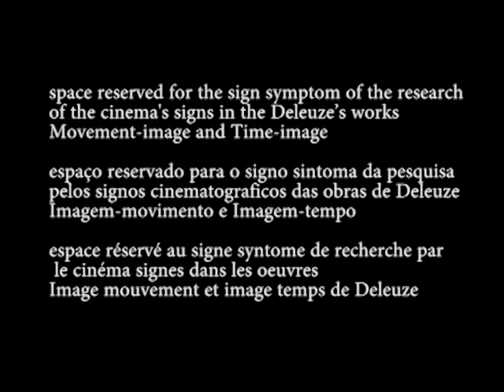IMPULSE IMAGE / Sympton [Imagem-pulsão / sintoma]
(1-2) Impulse-image: the “passage to the action-image” (Deleuze 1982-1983: lecture 34 part 1)1, the in-between affections and actions is fulfilled by impulses that are related to modes of behavior (Deleuze 1985: 124). These transitions undertake two modes, for the impulses (passions, feeling and emotions) that affects an action can be either involuntary or perverted depending on the qualities of the situation or milieu that surrounds the undergoing action:
 “Certainly, they are often relatively simple like the impulse of hunger, impulses to nourishment, sexual impulses, or even the impulse for gold in Greed. But already they are inseparable from the perverse modes of behaviour which they produce and animate: cannibalistic, sado-masochistic, necrophiliac, etc.” (Deleuze 1985: 128).

Signs of impulse:
a. sign of genesis of impulse- 1-2(1-2)’(1-2)’’- symptom - sign of the transcategory (1-2) with the emphasis on its genesis; (1-2(1-2)”) meaning that the symptom is a sign that is generated (Deleuze 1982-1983: lecture 29 part 2) when the automatic movement of impulse (1-2) starts from the universal variation (0)’ and tends towards the center of indetermination (0)” of the perceptive sweep. Due to their unawareness the signs of impulse are symptomatic as they convey the qualities of an inner, original world to form a clustered, derived world in portions of the ordinary action (Deleuze 1985: 218 and 125)
Example:
“the invention of originary worlds can appear in localised forms which are very varied, artificial or natural. … In Buñuel there is … the drawing room … [which] is also the primordial location of The Exterminating Angel. This was originally embodied in the mysteriously closed bourgeois drawing-room; then, when the drawing-room had scarcely been re-opened, it was re-established in the cathedral, where the survivors are once again united.” (Deleuze 1985: 126)
Movie image: L. Buñuel, The Exterminating Angel (1962)